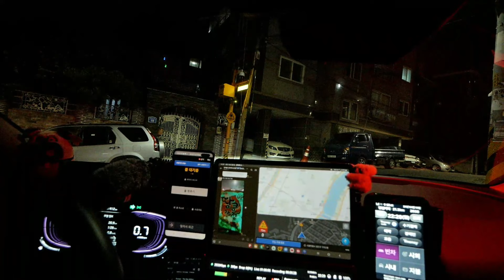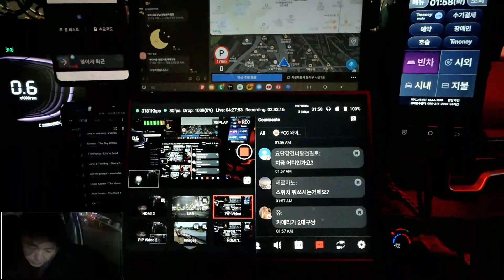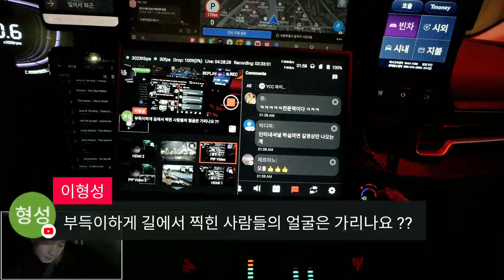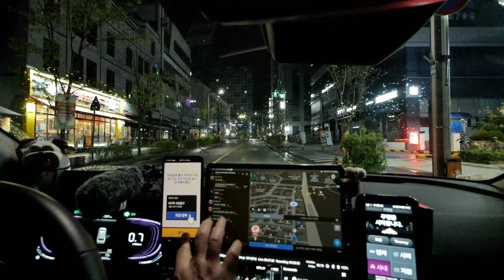괜히 Blue Monday 라고 부르는게 아냐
역시 일요일날 일하는게 좋아.

멤버쉽 채널에 가입하여 혜택을 누려보세요.